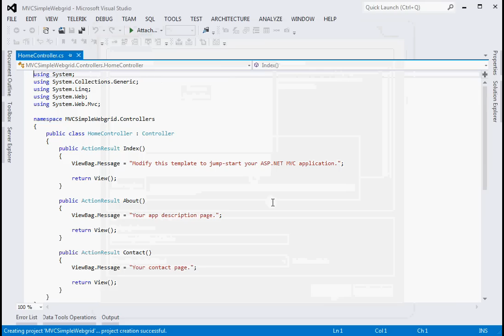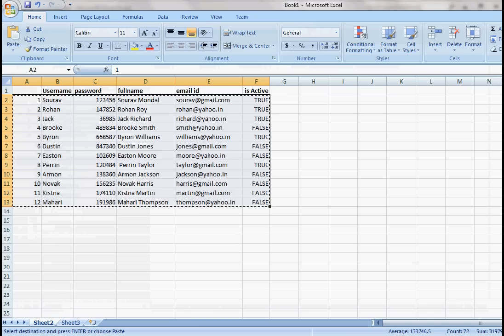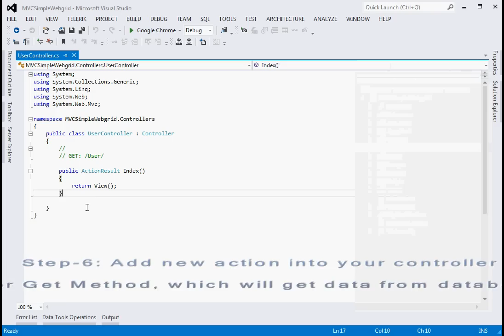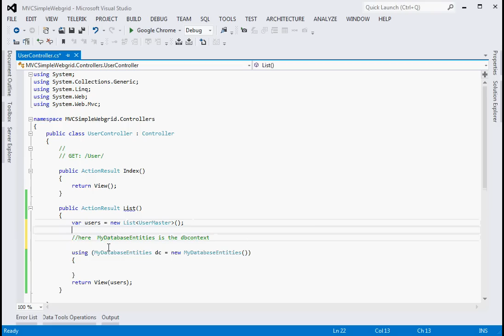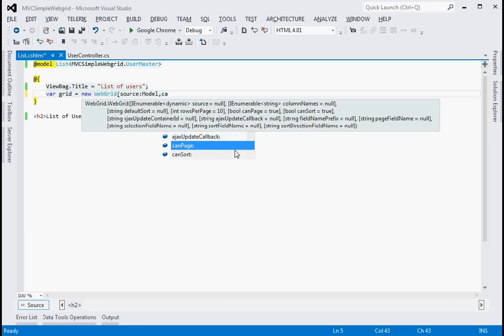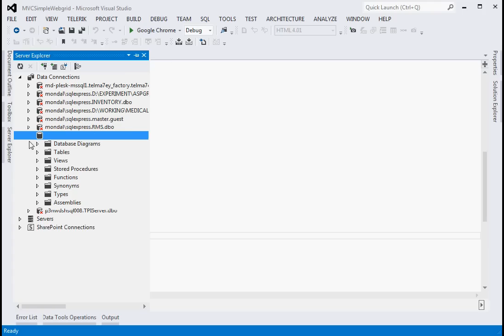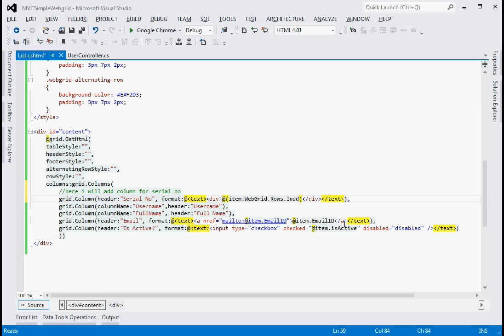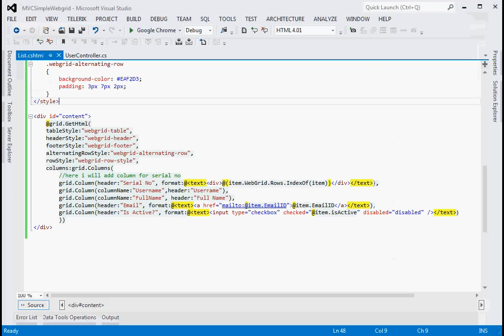How to display database data in webgrid in mvc 4.